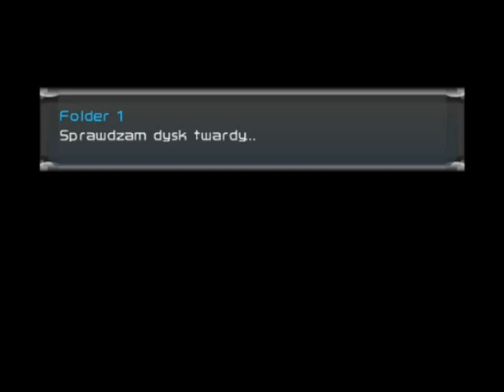PES 6 - Ekstraklasa Patch - Intro